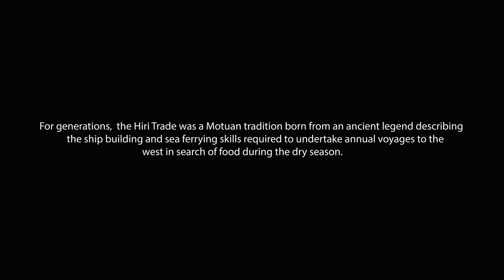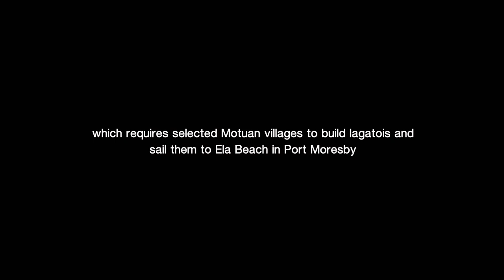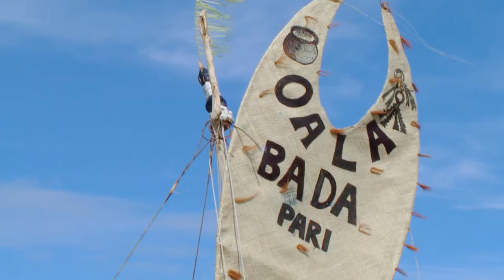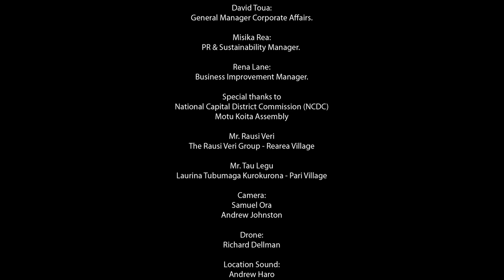Steamships Lagatoi build 2018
A short video following the construction of the traditional sailing vessels (Lagatoi) for the 2018 Port Moresby Hiri Moale Festival.